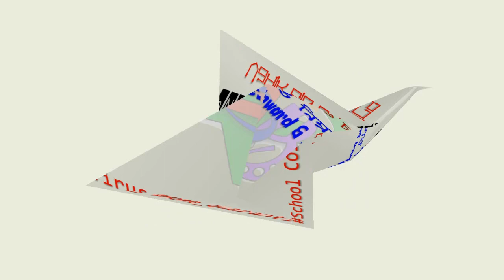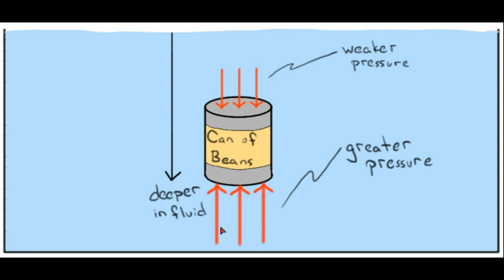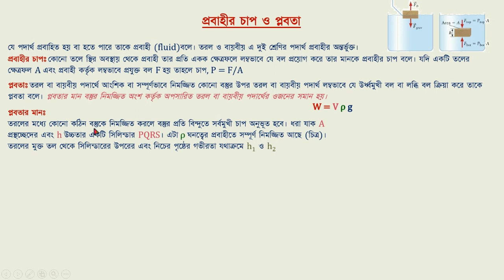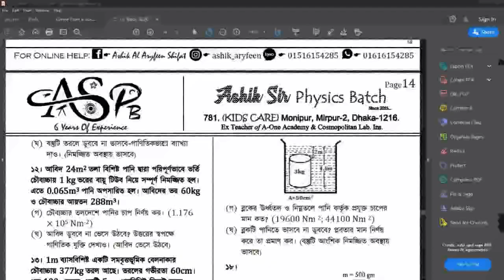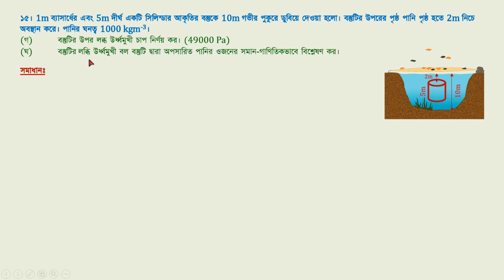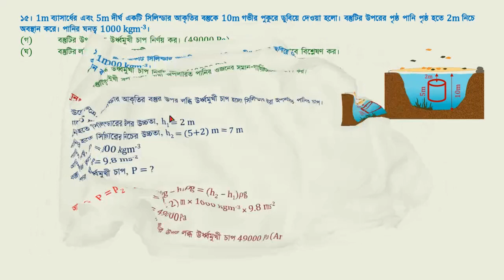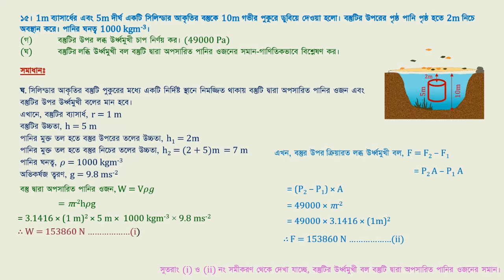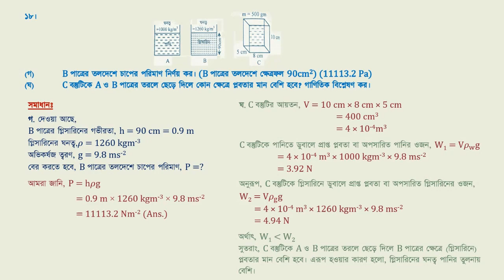প্লবতা | উর্দ্বমুখী ও নিম্নমুখী চাপ | SSC Physics Chapter 5 | পদার্থের অবস্থা ও চাপ | Lecture 7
প্লবতা; উর্ধ্বমুখী ও নিম্নমুখী চাপ
Buoyant force; Upward & Downward Pressure

প্রবাহীর চাপঃ কোনো তলে স্থির অবস্থায় থেকে প্রবাহী তার প্রতি একক ক্ষেত্রফলে লম্বভাবে যে বল প্রয়োগ করে তার মানকে প্রবাহীর চাপ বলে।

প্লবতাঃ তরল বা বায়বীয় পদার্থে আংশিক বা সম্পূর্ণভাবে নিমজ্জিত কোনো বস্তুর উপর তরল বা বায়বীয় পদার্থ লম্বভাবে যে উর্ধ্বমুখী বল বা লব্ধি বল ক্রিয়া করে তাকে প্লবতা বলে। প্লবতার মান বস্তুর নিমজ্জিত অংশ কর্তৃক অপসারিত তরল বা বায়বীয় পদার্থের ওজনের সমান হয়।

🍎 গাণিতিক সমস্যার সমাধানঃ

১৫। 1m ব্যাসার্ধের এবং 5m দীর্ঘ একটি সিলিন্ডার আকৃতির বস্তুকে 10m গভীর পুকুরে ডুবিয়ে দেওয়া হলো। বস্তুটির উপরের পৃষ্ঠ পানি পৃষ্ঠ হতে 2m নিচে অবস্থান করে। পানির ঘনত্ব 1000 kgm⁻³।
(গ) বস্তুটির উপর লব্ধ উর্ধ্বমুখী চাপ নির্ণয় কর। (49000 Pa)
(ঘ) বস্তুটির লব্ধি উর্ধ্বমুখী বল বস্তুটি দ্বারা অপসারিত পানির ওজনের সমান-গাণিতিকভাবে বিশ্লেষণ কর।

১৮। চিত্র (Video 22:00)

(গ)  B পাত্রের তলদেশে চাপের পরিমাণ নির্ণয় কর। (B  পাত্রের তলদেশে ক্ষেত্রফল 90cm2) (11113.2 Pa)
(ঘ)  C বস্তুটিকে A ও B পাত্রের তরলে ছেড়ে দিলে কোন  ক্ষেত্রে প্লবতার মান বেশি হবে? গাণিতিক বিশ্লেষণ কর।  (B পাত্রে)

🍎 বাড়ির কাজঃ

১৭।  চিত্র (Video 12:24)

(গ) ব্লকের ঊর্ধ্বতল ও নিম্নতলে পানি কর্তৃক প্রযুক্ত চাপের মান কত? (19600 Nm⁻²; 44100 Nm⁻²)
(ঘ)  ব্লকটি পানিতে ভাসবে না ডুববে? প্লবতার মান নির্ণয়  করে তা প্রমাণ কর। (বস্তুটি আংশিক নিমজ্জিত অবস্থায়  ভাসবে)

১৯। চিত্র (Video 13:00)

(গ)  উভয় বস্তুর পানিতে প্লবতা নির্ণয় কর। (29.4N ও  15.39N)
(ঘ)  বস্তুদ্বয় পানিতে ভাসবে নাকি ডুববে তা গাণিতিকভাবে ব্যাখ্যা কর। (প্রথম বস্তু নিমজ্জিত অবস্থায় ভাসবে; ২য় টি ডুবে যাবে)

Welcome to Ashik Shifat Channel! I'm Ashik Sir From Kids Care.